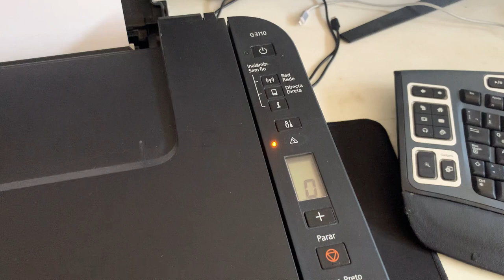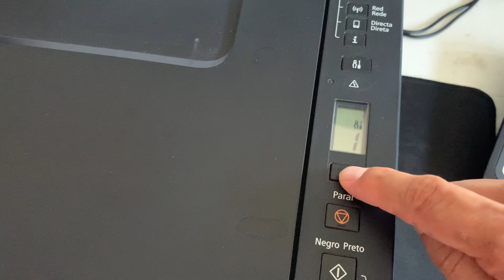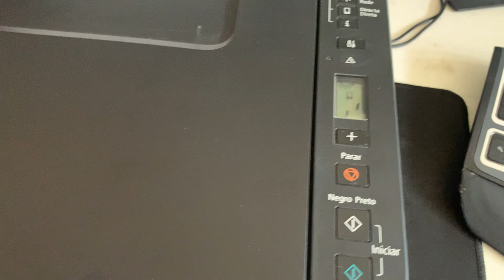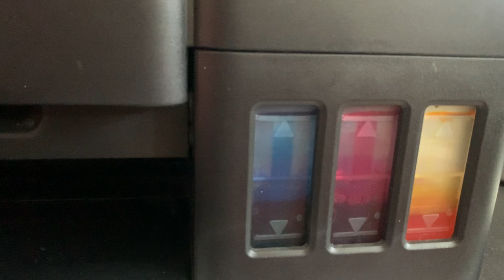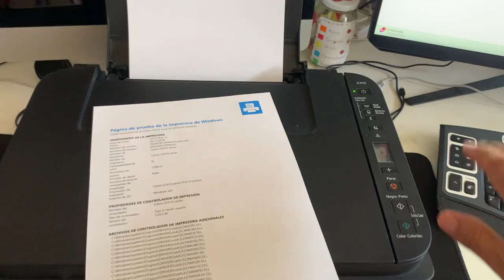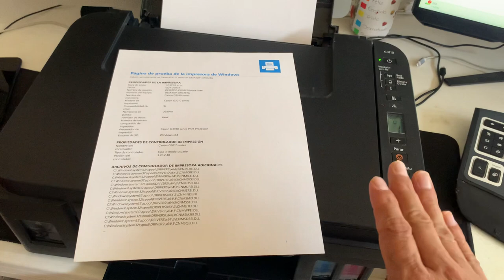👉🏻 ¡SOLUCION! Error P08 de Canon Pixma 🖨️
🖨️ ¿Tu impresora Canon Pixma muestra el error P08? 😰 ¡No te preocupes! En este video te explicamos paso a paso cómo solucionarlo rápidamente 🔧💡. Recupera el funcionamiento de tu multifuncional y evita interrupciones en tus impresiones 📑✨. ¡Dale play y arregla tu impresora como un experto! 😉